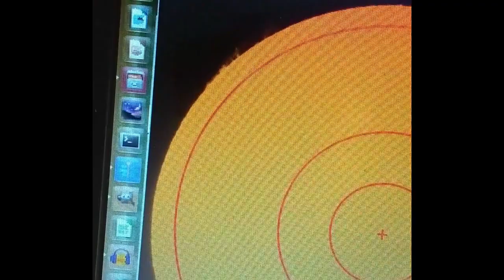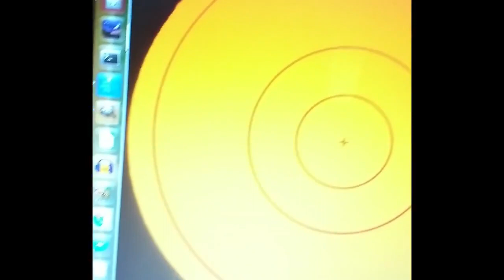Lunt50 FIrst Light. Sun simulator & Stellar cores MISSING, presumed imagination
Early Images from the Solar scope. Lunt 50/350 bp400 NOW with an ZWO ASI120MM camera. Very promising but now it's time to hone the skills and get some really good images of what turns out to be the SUN. No stellar cores or sun simulator seen. I think thats nails that.